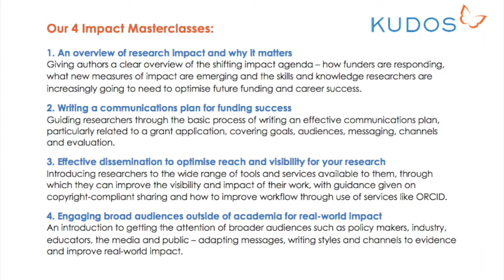Kudos Impact Masterclasses Trailer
A quarterly series of 30 minute online tutorials designed to help authors navigate the shifting research impact landscape.